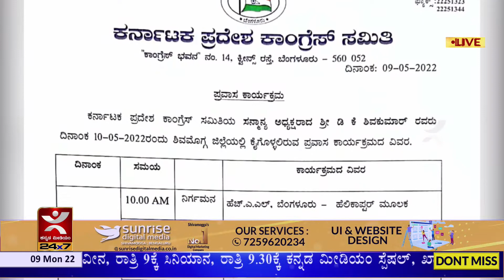Shivamogga: ಶಿವಮೊಗ್ಗಕ್ಕೆ ಡಿಕೆಶಿ I KannadaMedium.news